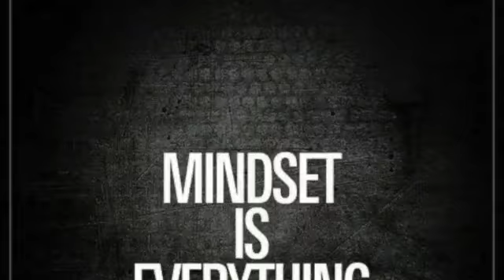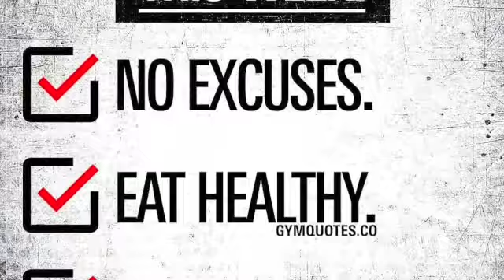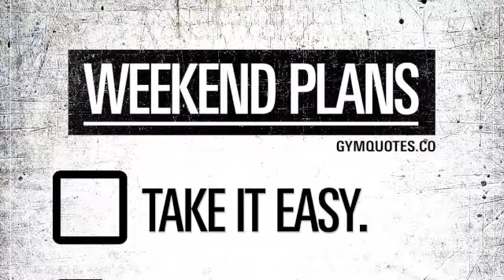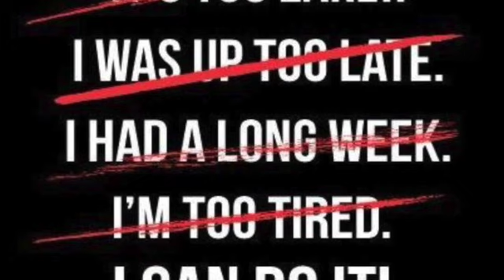Transform Your Core with Ball Transfer Sit-Ups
In this workout, you'll be using your core muscles to perform sit-ups. By doing this workout regularly, you'll be able to transform your core and gain the toned abs you've always wanted!

If you're looking for a workout that will target your abs, then this workout is for you! By performing sit-ups, you'll be able to strengthen your abs and tone them up.